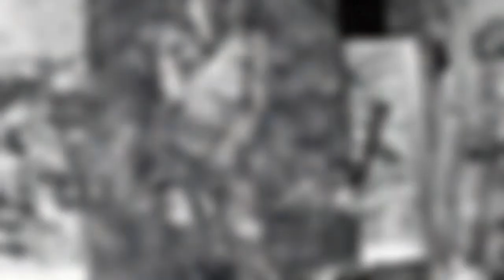Krayem Maria Awad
Women love -Malerei